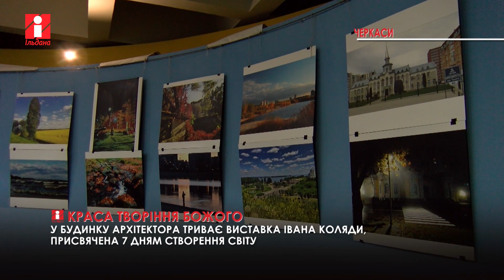Свою персональну фотовиставку відкрив для черкащан архітектор Іван Коляда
Семи дням, за які Бог створив землю, присвятив персональну фотовиставку архітектор Іван Коляда.

У 1992 році автор прийняв хрещення, що значно вплинуло на його світогляд.